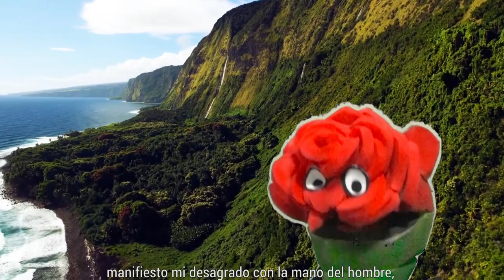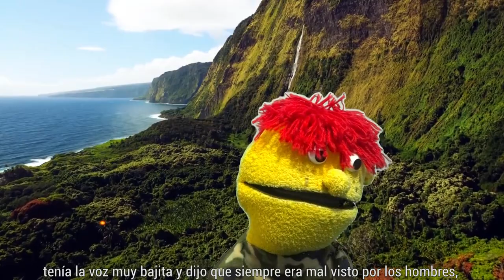"El congreso de los reinos" de Consuelo Arriola Jorge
Si te gusta nuestro trabajo puedes apoyarnos compartiendo el video y/o realizando una donación.
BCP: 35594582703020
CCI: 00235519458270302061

El video es una adaptación teatral para títeres del cuento
“EL CONGRESO DE LOS REINOS”

Autora: Consuelo Arriola Jorge
Y de esta manera incentivar a la lectura y creatividad a todos los que lo vean.
El trabajo fue realizado con la interpretación de la compañía de títeres "El Molinete"

Consuelo Arriola Jorge
Huancayo 1963.
El 2006 se le otorga el Premio Presidente del Gobierno Regional al Éxito y la Excelencia por haber representado a la Región Junín en Lima.
Como escritora logró el segundo lugar en los Juegos Florales ”Héroes del 9 y 10 de julio” (2005).
Así mismo, el segundo puesto en el Concurso del Suplemento Cultural “Solo 4” del Diario Correo (2005).
Primer lugar en el “I Concurso de Cuento Breve” del Diario Primicia (2005).
El 2007, la Municipalidad de Huancayo, le entrega la Distinción con el Escudo de la Nación Wanka.
El 2011, la Municipalidad de Mito, le reconoce y felicita por su invalorable dedicación a la cultura.
El 2012, la Municipalidad de Concepción le otorga el reconocimiento como “Hija Ilustre”, por su valiosísimo aporte a la cultura y educación, que contribuye para el desarrollo y progreso sostenible de los pueblos de la Ciudad Dos Veces Heroica de Concepción.